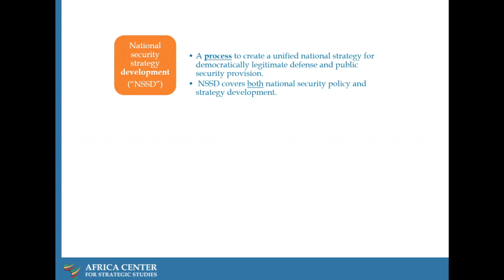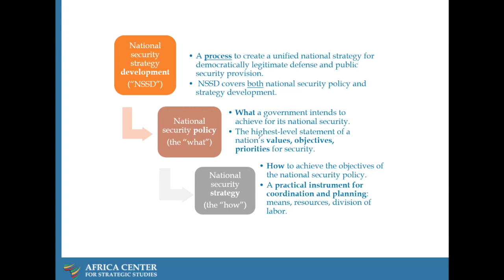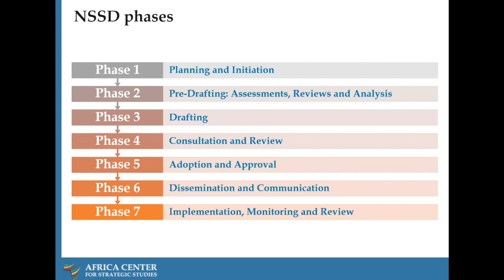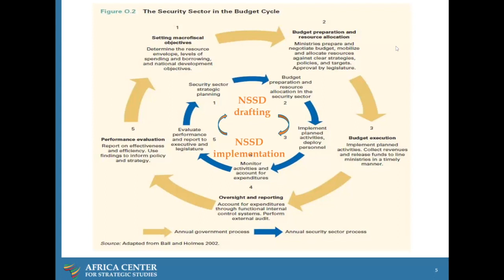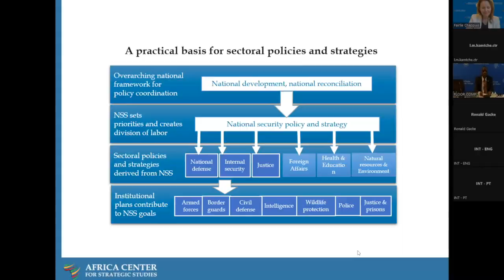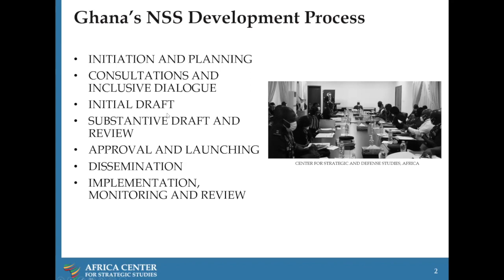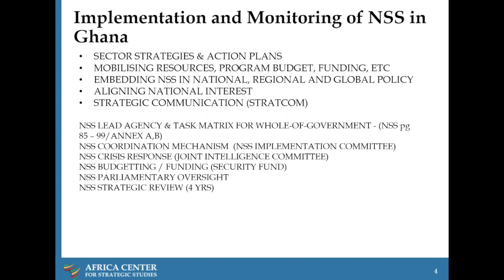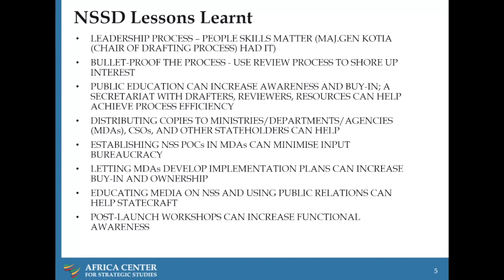Élaboration et mise en application d’une stratégie de sécurité nationale en Afrique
Objectifs :
• Examiner la justification, les concepts clés et les conditions préalables à l'élaboration d'une stratégie de sécurité nationale (SSN) et les éléments clés du document de stratégie
de sécurité nationale.
• Discuter des phases typiques de l'élaboration de la SSN en Afrique.
• Comprendre certains des principaux défis liés à l'élaboration et à la mise en œuvre de la stratégie de sécurité nationale.
• Examiner le rôle du leadership stratégique et des responsables du secteur de la sécurité dans l'élaboration et la mise en œuvre des stratégies de sécurité nationale en Afrique.

Présenté par :
Dr. Fairlie Chappuis
M Osei Dickson